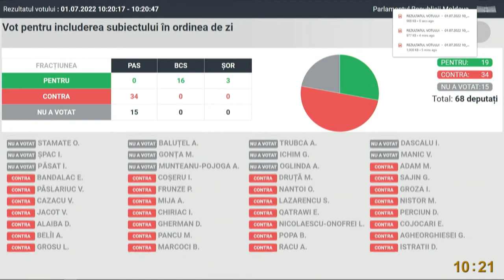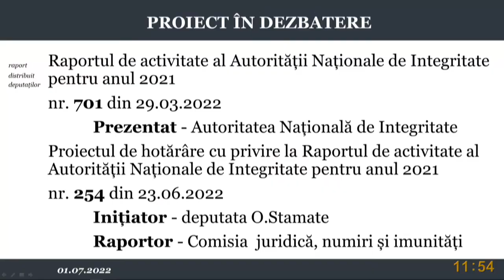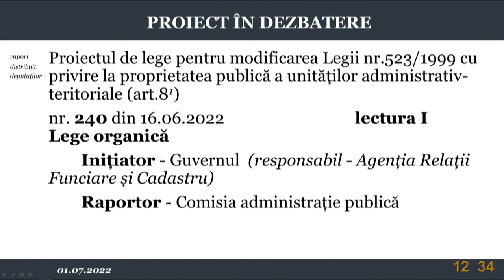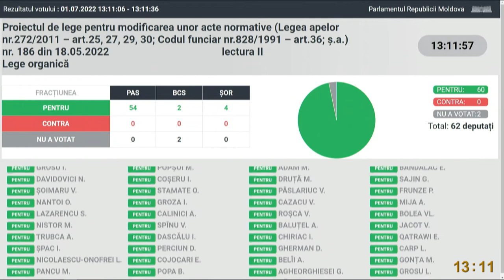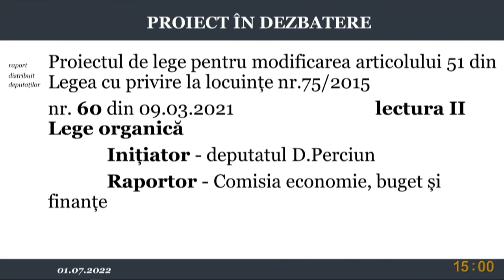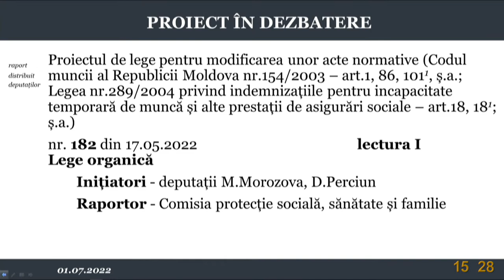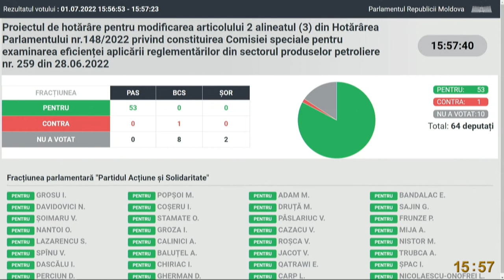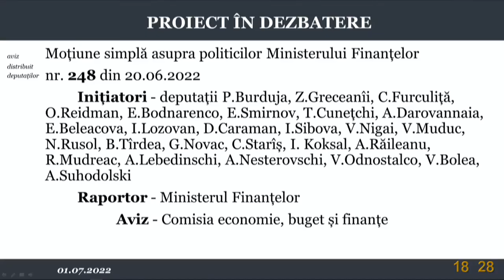Ședința Parlamentului Republicii Moldova din 1 iulie 2022